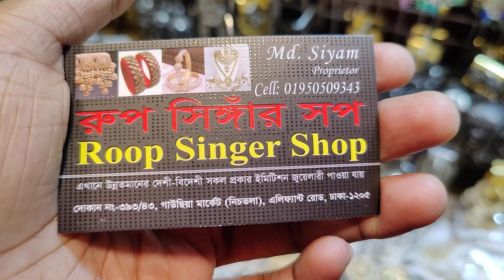new stylish minakari zhumka collection original indian / একদম নতুন ডিজাইন এর মিনাকারি ঝুমকা কিনুন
393/43, gausiya market, graund flor